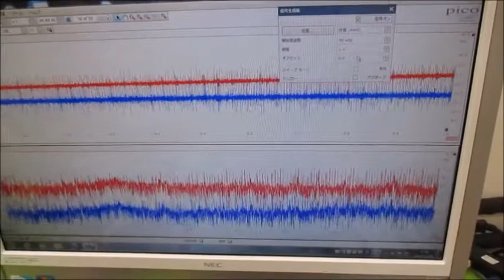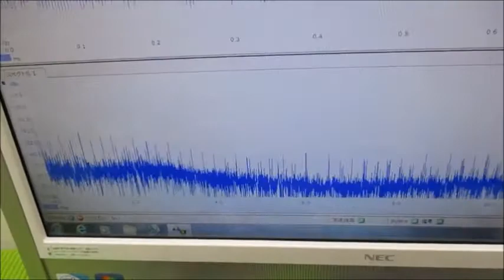メガヘルツの超音波発振制御技術 ultrasonic-labo